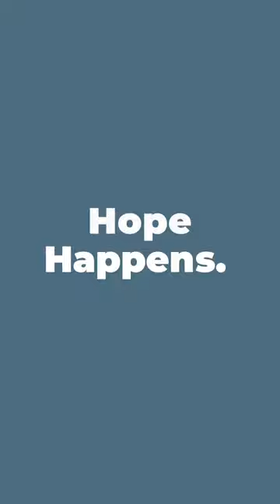A Heart that Works is a Heart that Hurts with Rob Delaney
Comedians have the ability to be unsparingly honest in ways that buck all cultural norms. It’s a truth-telling that so many of us crave.

Cue @RobDelaney.

Rob is a comedian, actor, writer, and director. His memoir, A Heart That Works is an unsparing account of the death of his beautiful son, Henry. Rob lives in London with his family where I visited him for this honest and hilarious conversation.

Rob wants us all to understand that if the unthinkable happens, our hearts still beat so strong in truth and love.

EVERYTHING HAPPENS is available wherever you listen to podcasts.